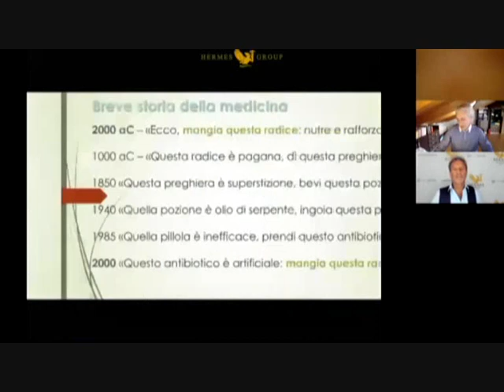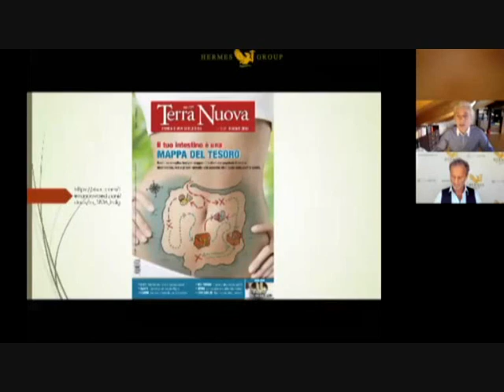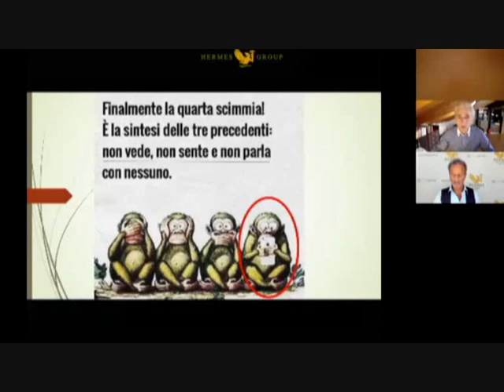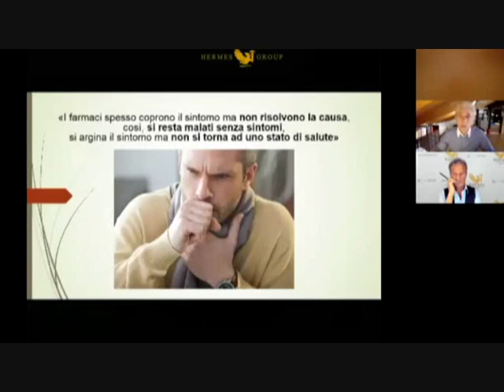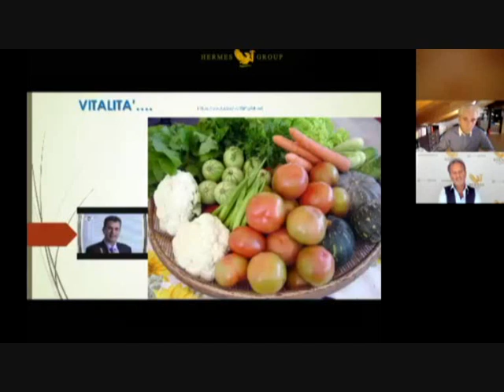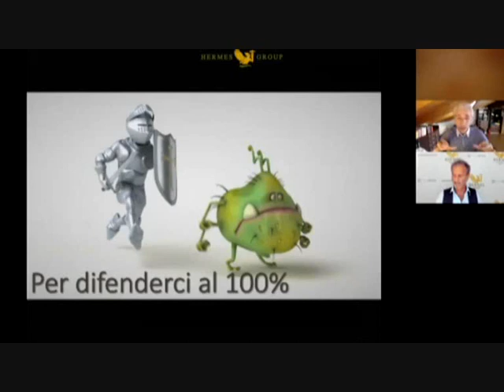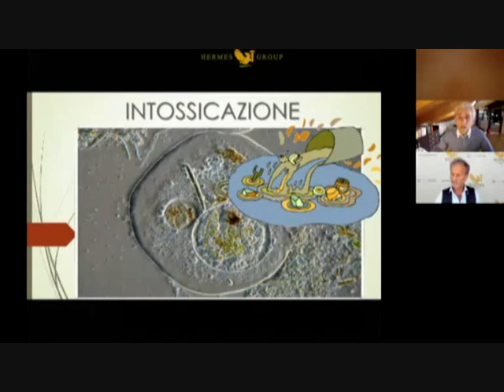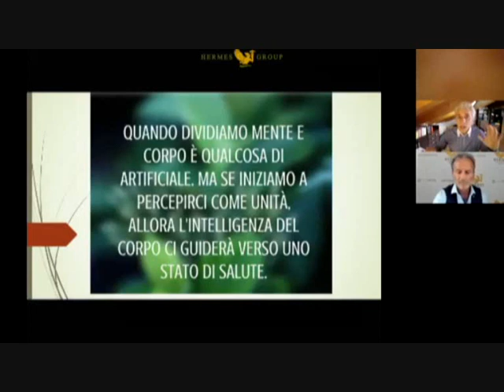Conferenza: I Pilastri della Salute e il Terreno biologico del Corpo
Conferenza di Giovanni Grisotti per Hermes Group.
Video per diffondere la prevenzione primaria attraverso lo Stile di Vita sano.